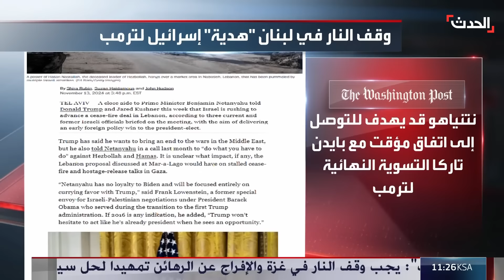نشرة 8 غرينيتش | 30 غارة إسرائيلية على بلدات الضاحية الجنوبية خلال 24 ساعة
نشرة 8 غرينيتش | 30 غارة إسرائيلية على بلدات ضاحية بيروت الجنوبية خلال 24 ساعة.. ومسيرة من لبنان تخترق الأجواء في الجليل الغربي شمالي إسرائيل